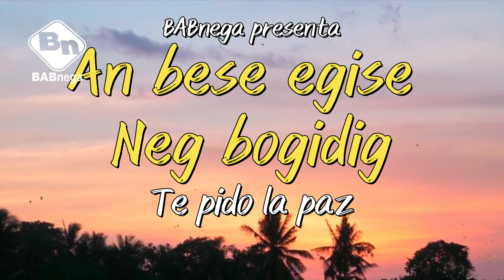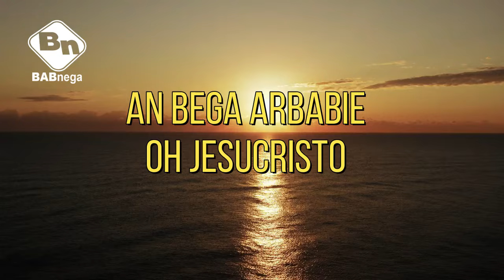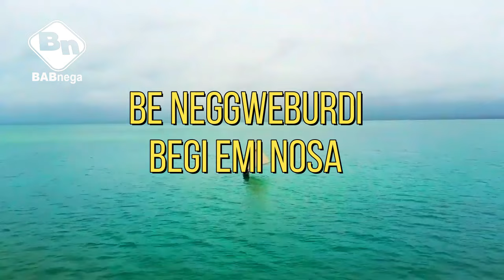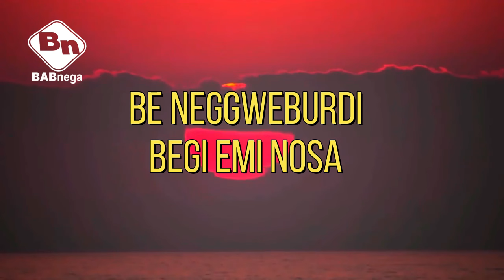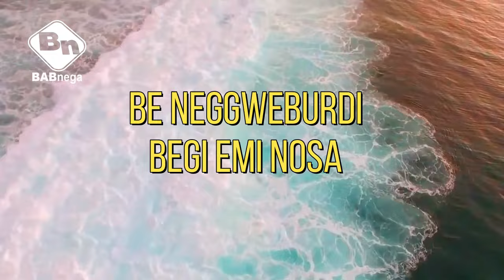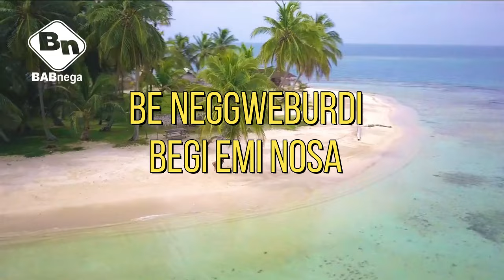Te pido la paz, versión Guna, An bese egise neg bogidig, BABnega